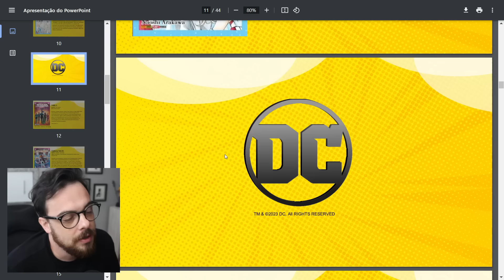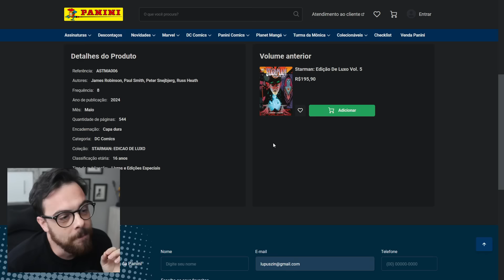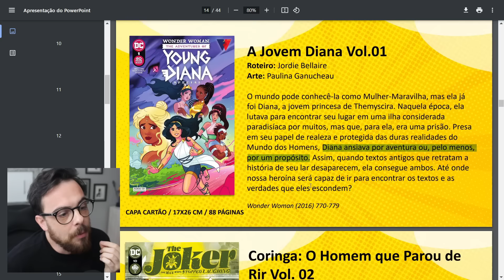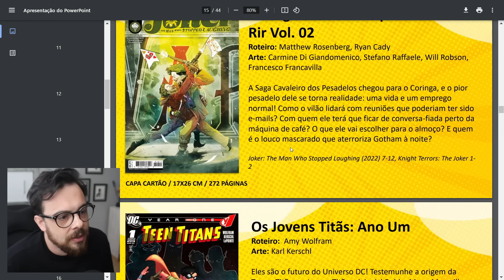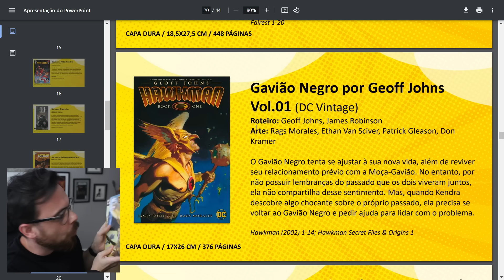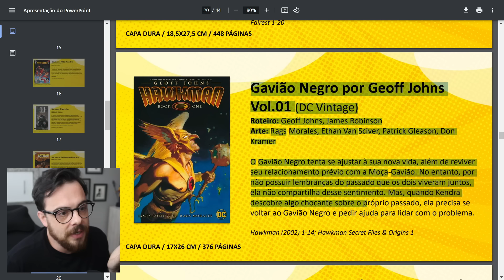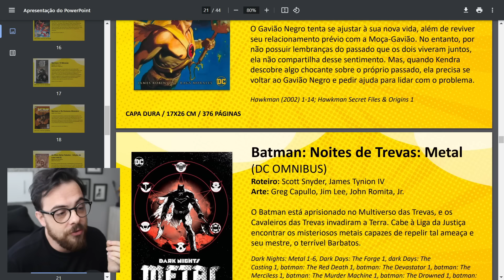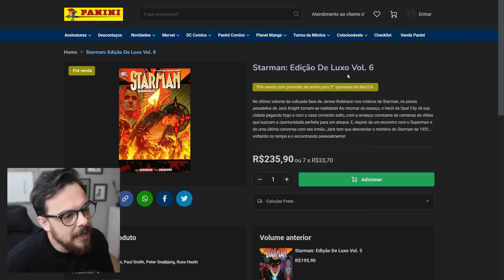CATÁLOGO PANINI/DC COMICS | Quadrinhos de maio/2024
00:00 A Saga do Batman Vol. 2 (segunda temporada)
02:09 Starman Edição de Luxo Volume 6
02:54 Titãs Volume 1
03:43 Cyborg Volume 1
04:39 Coringa: O Homem Que Parou de Rir Vol. 2
06:01 Os Jovens Titãs Ano Um
06:49 Batman O Messias
08:24 Batman e os Homens Monstro
09:26 As Mais Belas Edição de Luxo Vol. 1
09:40 Gavião Negro por Geoff Johns Vol. 1
12:28 Batman: Noite de Trevas Metal Omnibus